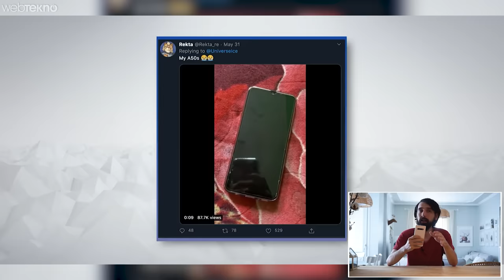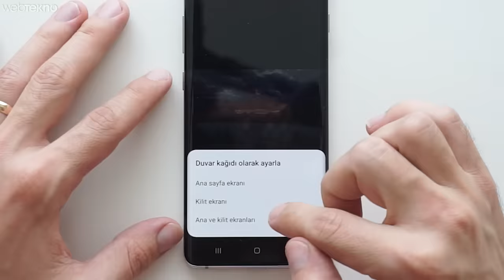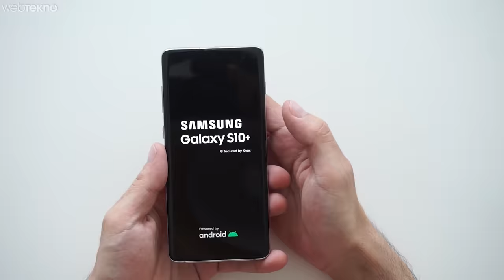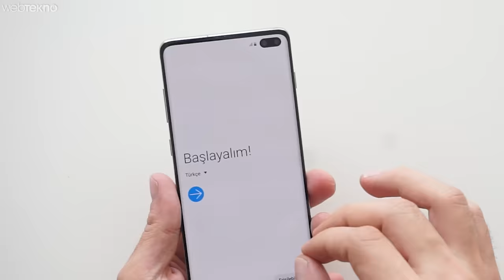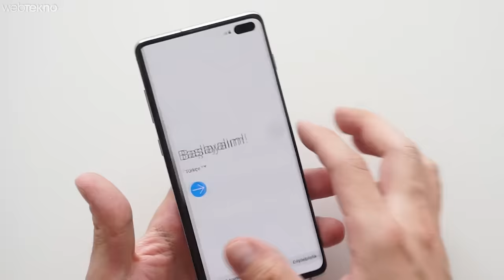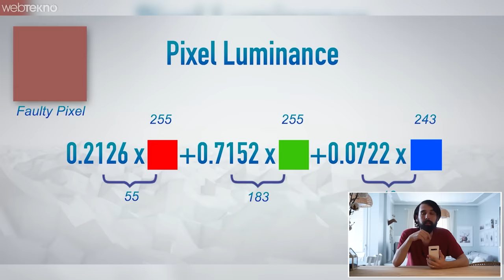Vicdansız Duvar Kağıdı: Android Telefonları Öldüren Duvar Kağıdını Denedik! (Telefon Öldü mü?)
Bu videomuzda sizlerle birlikte telefonları çökerten duvar kağıdını deniyoruz.